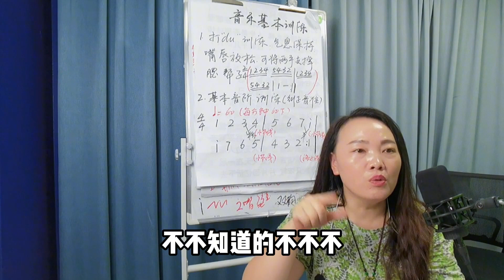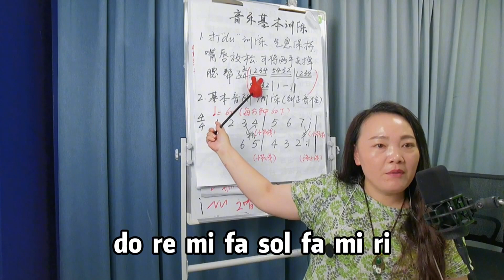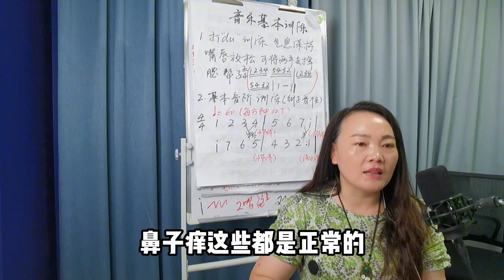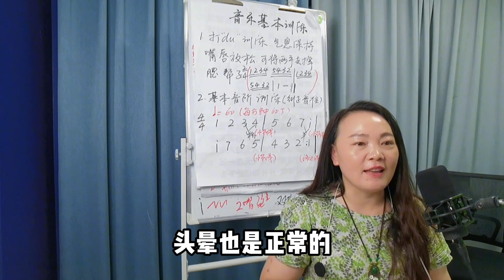声乐干货技巧：气息训练的”打嘟训练“，教你们有效的开嗓秘诀